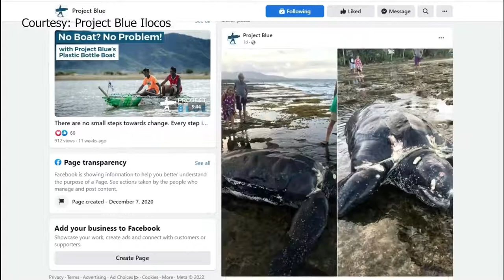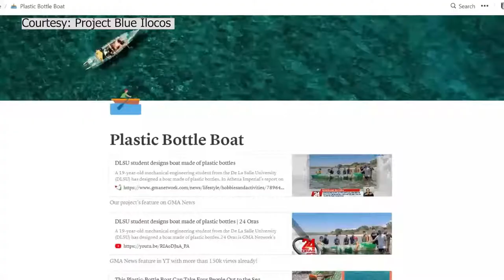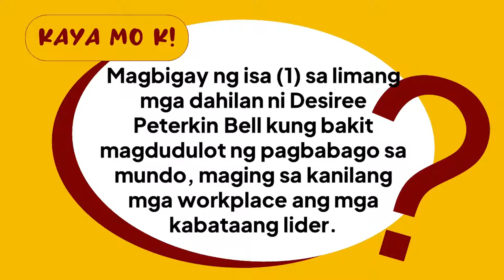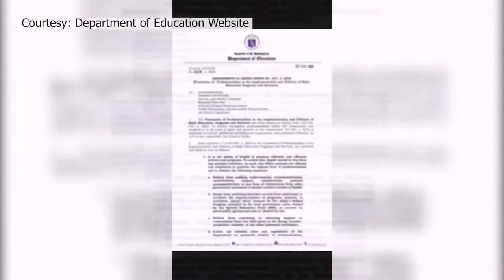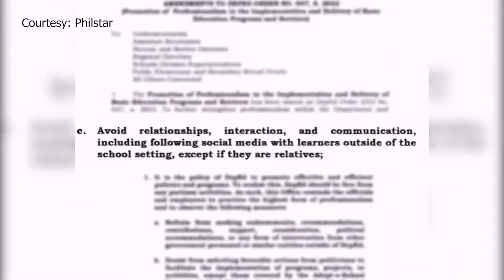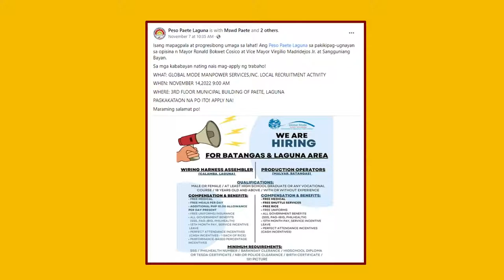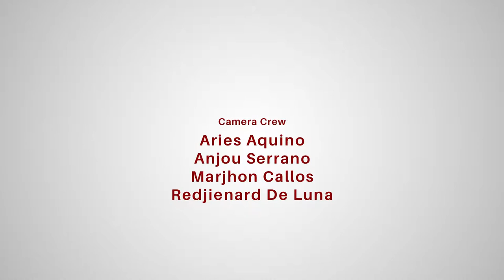Leader Ka K! EP163 - Strengthening Youth Involvement in After-School Employment Initiatives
Paano nga ba nakatutulong ang mga after-school employment programs sa mga kabataan at sa komunidad sa kabila ng mga hamon ng pagtaas ng presyo ng mga bilihin at pang-araw-araw na gastusin?

Taralets! Alamin natin kung paano nga ba hinuhubog ng mga youth employment initiatives ang mga lider kabataan sa Paete, Laguna kasama sina Mr. Richard Cagayan, Municipal Social Welfare and Development (MSWD) Officer at PESO Manager, at Ms. Chesca Joy Natividad, SPES Beneficiary (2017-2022) at bahagi ng Government Internship Program, MSWD Office.

Halina at makibahagi sa isang makabuluhang diskusyon ngayong Biyernes ng ika-12 ng tanghali sa Radyo DZLB Ang Tinig ng Kaunlaran Facebook Page.

Sabayan kaming pag-usapan kung paano tumutugon ang mga kabataan sa mga kasalukuyang hamon ng lipunan. Tandaan, may magagawa tayo para sa pagbabago at pag-unlad ng bayan dahil… Leader Ka, K!